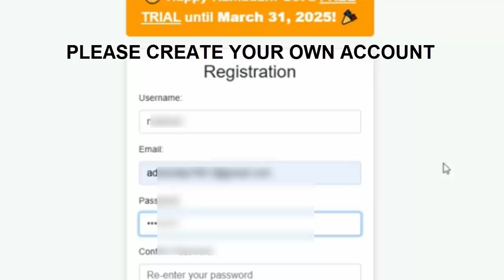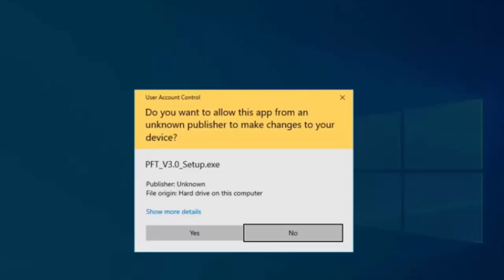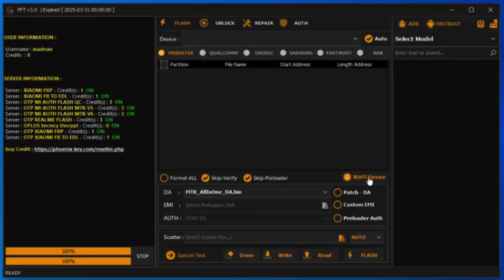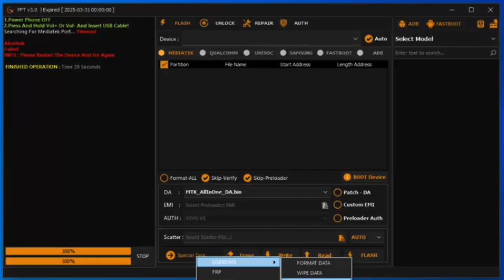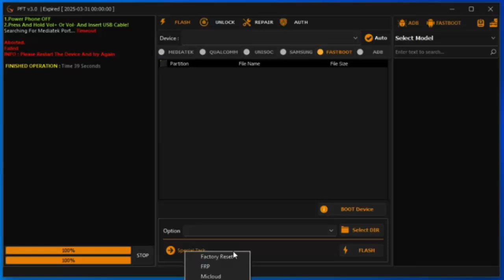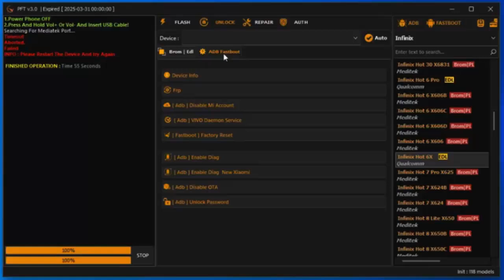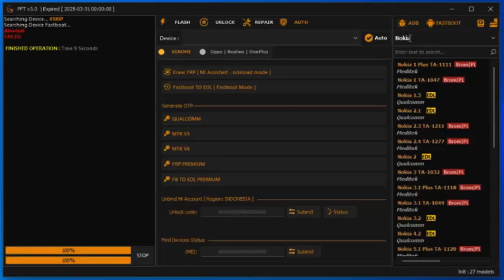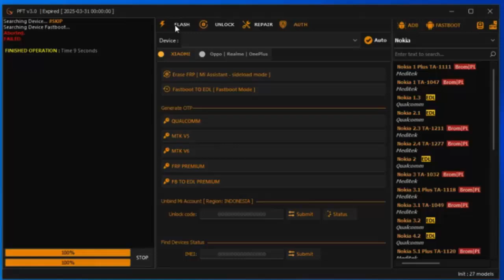PFT Phoenix Tool Key 3.0 |Best Last Update For Android Solution Problem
PFT Phoenix Tool Key 3.0
Best  Last Update  For Android Solution Problem

Password Rar  :   Watch in The Video